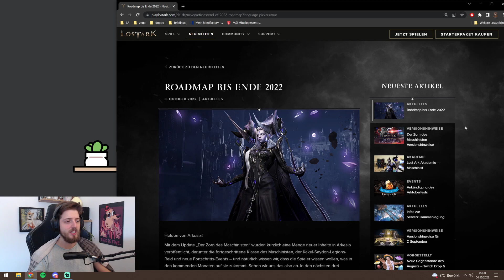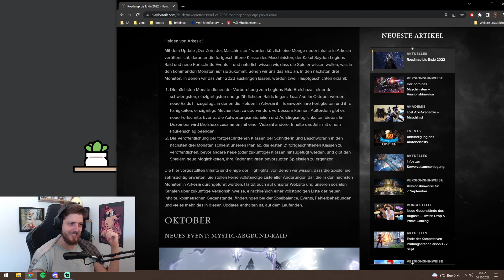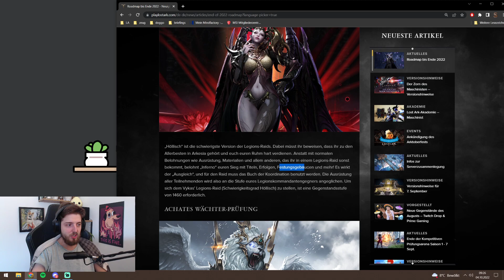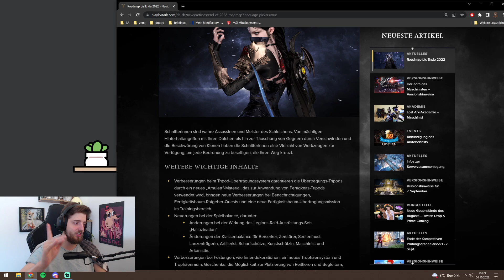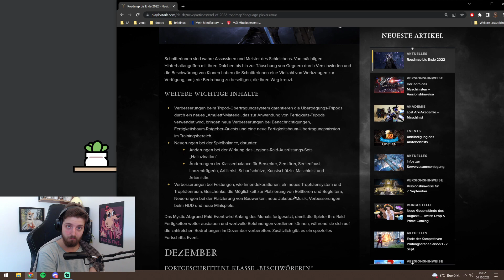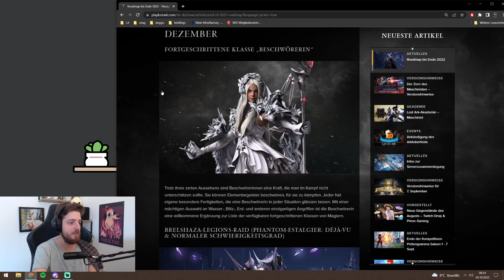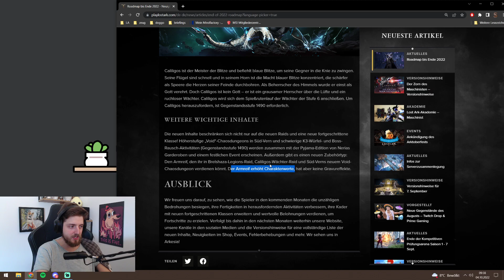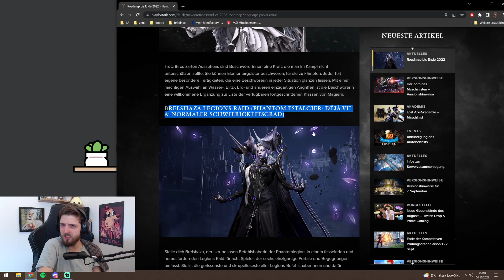Lost Ark Roadmap bis Ende des Jahres steht fest!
Lost Ark ist ein 2019 veröffentlichtes Computerspiel der südkoreanischen Entwickler Tripod Studio und Smilegate RPG. Das Spiel erschien als Free-to-play-Titel zunächst exklusiv in Südkorea. Es folgten die verzögerten Veröffentlichungen in Russland, Japan, Nordamerika und Europa (zuletzt im Februar 2022). Als Publisher fungieren Smilegate in Korea und Japan, VK in Russland sowie Amazon Games in Europa und Nordamerika.

Lost Ark vereint Elemente der Genres Action-Rollenspiel mit denen eines Massively Multiplayer Online Role-Playing Game (MMORPG) und wird daher auch als Action-MMORPG oder MMOARPG bezeichnet. Lost Ark wurde bei den Korea Game Awards 2019 mehrfach ausgezeichnet.